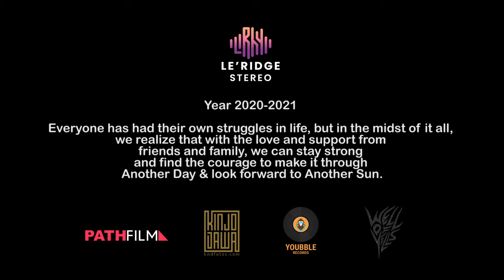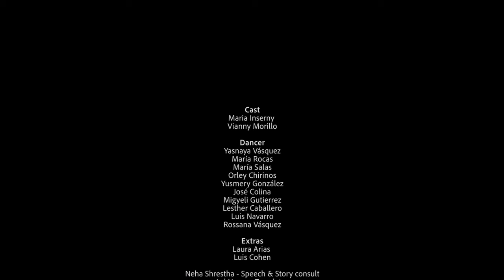Another Sun (ft. Rebecca) Official Music Video - Le'Ridge Stereo 2022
Another Sun is a song of hope in times of despair. 2020-21 has been a struggle for everyone – being quarantined, isolated, and socially distanced. The feeling of being lonely has been amplified during this time. The news of family and friends suffering, businesses closing, and people facing financial crises are among many untold stories.

Everyone has had their own struggles, but in the midst of it all, we realize that with the love and support from friends and family, we can stay strong and find the courage to make it through Another Day, and look forward to Another Sun”.

Le’Ridge Stereo (feat. Rebecca)
Produced by: Diwas Gurung

Audio & Music Credits:
Vocals/Lyrics: Le’Ridge Stereo x Rebecca
Composition: Le’Ridge Stereo
Produced/Mixed/Mastered by: Diwas Gurung

Video & Photography Credits:
Direction & Post Production: Alejandro Colina (PathFilm) x Dawa Lama & Kinjo Dorji (KnD Fotos) x Rebecca
Story & Script: Le’Ridge Stereo
Production: Rossana Vasquez & Bianca Madriz

Cast & Crew:
Maria Inserny
Vianny Morillo
Yasnaya Vásquez
Maria Rocas
Maria Salas
Orley Chirinos
Yusmery González
José Colina
Migyeli Gutierrez
Lesther Caballero
Luis Navarro
Rossana Vásquez
Laura Arias
Luis Cohen

Cover Model: Pratishna Thapa
Cover Design: Jubin Shrestha
Speech & Story Consult: Neha Shrestha
Translator: Lyl Urena
Make Up & Audio Support: Ela Sharma

Another Sun

You better take cover
Here comes another
Another one
From the sun

Better not get smothered
Things will keep u bothered
Tomorrow comes
A promised one..

... Lara Hoo..
Hoo... Lara HooOoHoo...
Hoo Lara Hoo
Hoo Lara hooOoHoo..

If you feel you’re lonely
And you’re the only one
Stuck in a moment of sorrow
Tomorrow’s another run

And life’s gonna keep getting heavy
And love’s gonna lose your own
It’s part of life
It’s misery that shapes you, who you become.

You write you a story
Where the scenes are fun
Till the end of run

Your time need not wait
Take a leap of faith
To a brand new sun..

... Lara Hoo..
Hoo... Lara HooOoHoo...
Hoo Lara Hoo
Hoo Lara HooOoHoo..

And if your dreams are failing
May hope be your choice of weapon
We got the power to grow
Now, it’s time for you to reckon

Staring at the heavens we pray
You ain’t gonna give up today
Count all your blessings, not sorrow
So rise with your voices and say..

Here comes another
Another one
From the sun

Tomorrow comes
A promised one

Here comes another
Another one
From the sun

When you think you’re done
Life’s just begun..